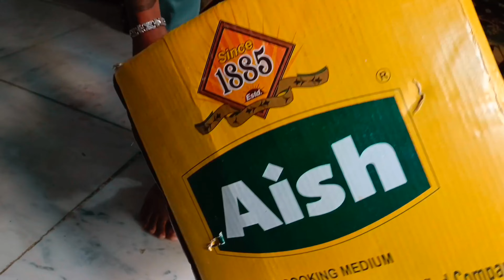murgi ke baccho ka ghar | abhi tattoos | home made